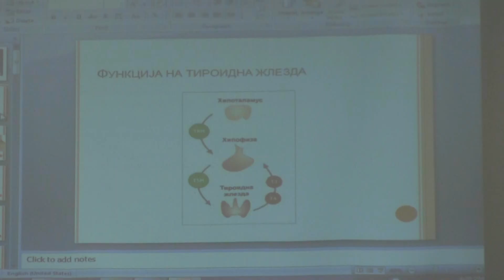Оддржана трибина на тема “ Заболувања на тироидната жлезда “